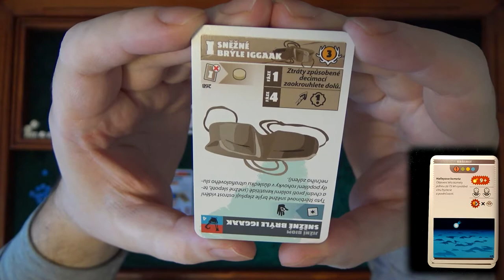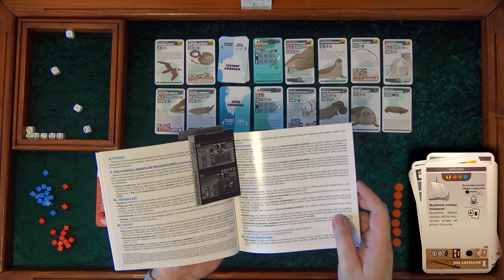Greenland CZ (5) - Sólo - Sága o dcerách (Desková hra)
Chyby:
8:59 Zabitého lovce jsem si dal domů místo do hrobu ale nedal jsem si dítě za ovci, takže to vyšlo nastejno
22:00 Na chladné straně není dvojka úspěch